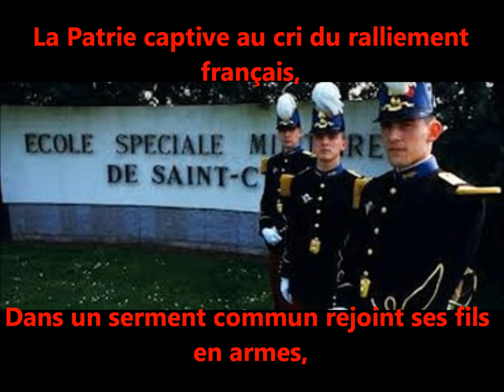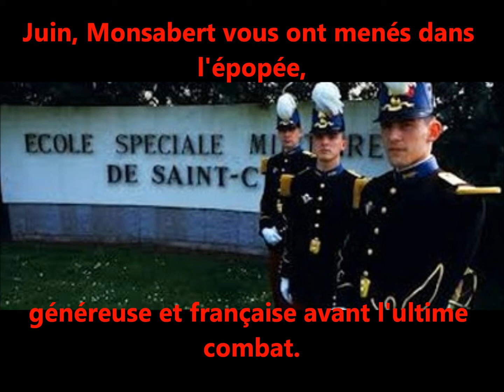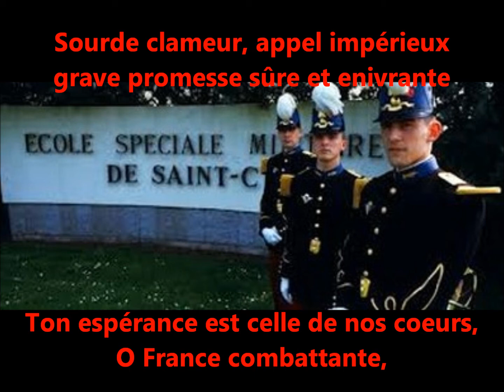Chant Promotion France combattante ESM(1997-2000)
Le chant de la promotion france combattante, esm saint cyr 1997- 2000 magnifique chant, bonne écoute.